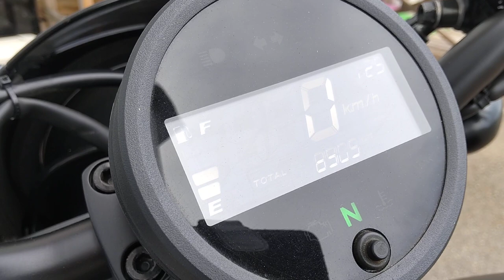レブル 250 2017年 中古車 バイクショップ名:SBS会津ライトオン